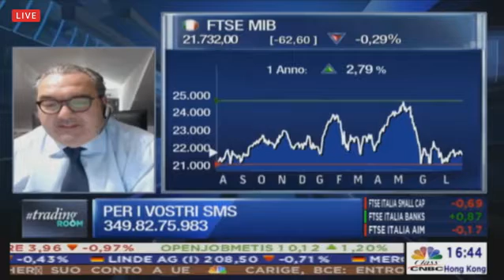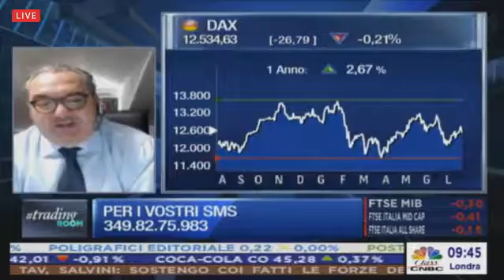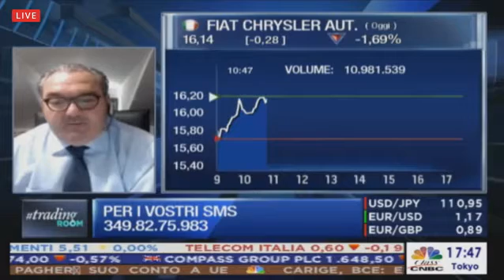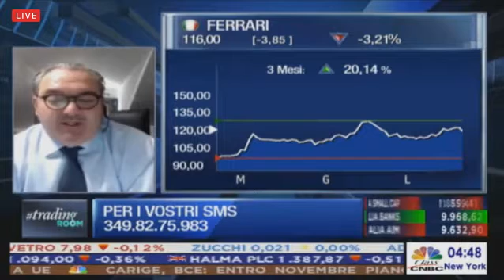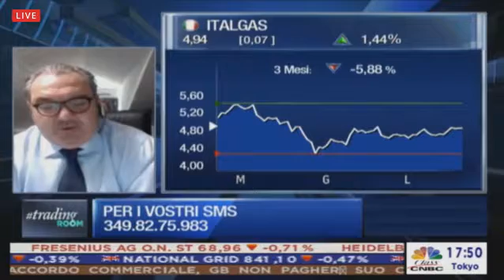23/7/2018 - Per l'oro quota 1.210$ è un minimo importante - Alessandro Aldrovandi